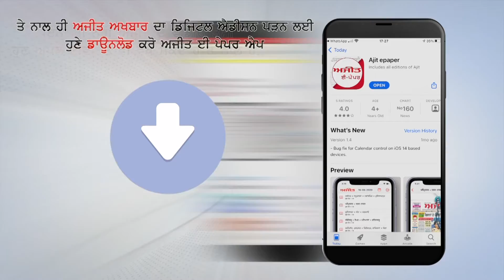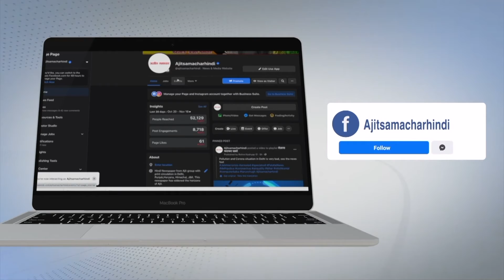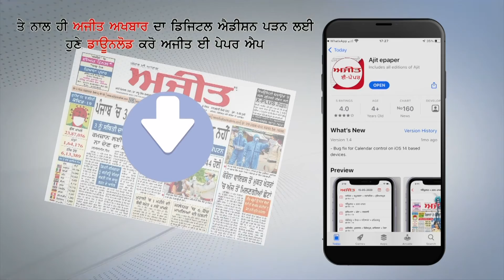ICU ਤੋਂ ਬਾਹਰ ਆਈ ਦਪੀਲ ਕੁਮਾਰ ਦੀ ਪਤਨੀ ਸਾਇਰਾ ਬਾਨੋ